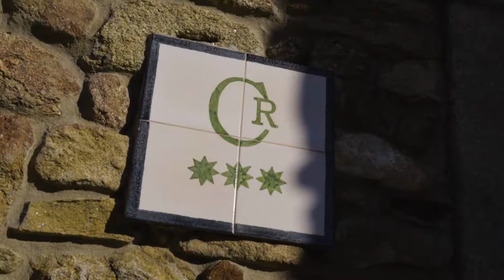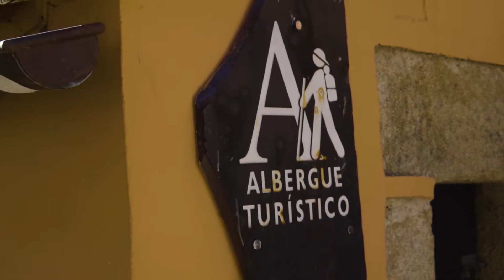Oliva de Plasencia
El bonito pueblo de Oliva de Plasencia decora su pueblo todos los años con estas bonitas decoraciones con ganchillo.
Situado muy próximo a  la localidad de Plasencia, y el Valle del Jerte, no puedes dejar de visitar esta bonita localidad.